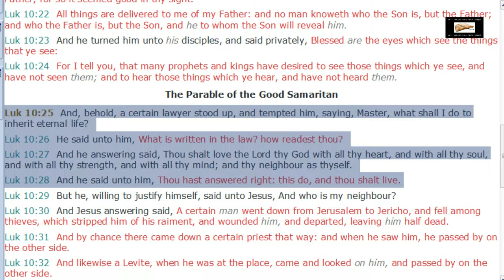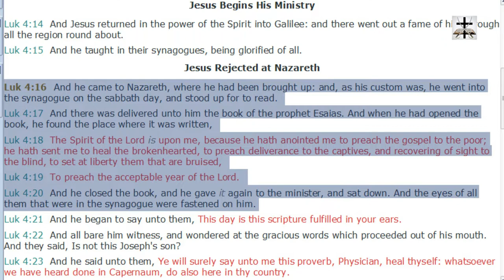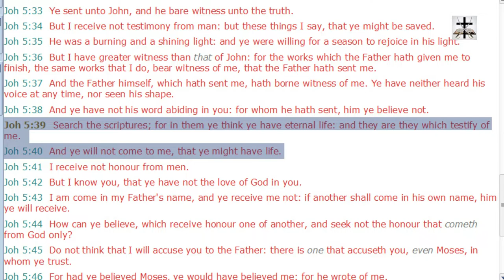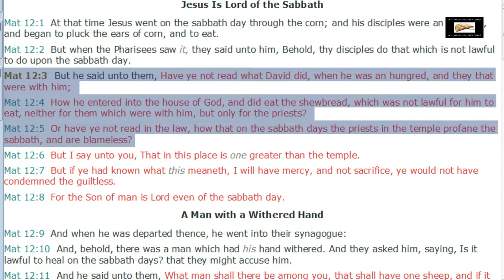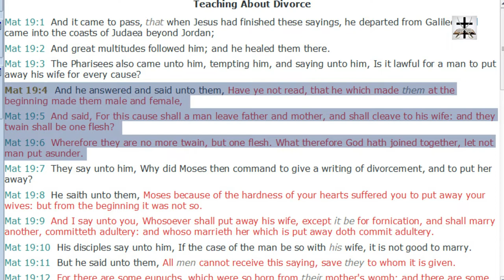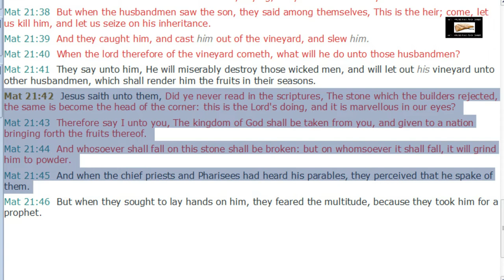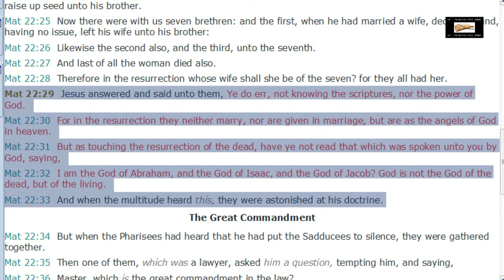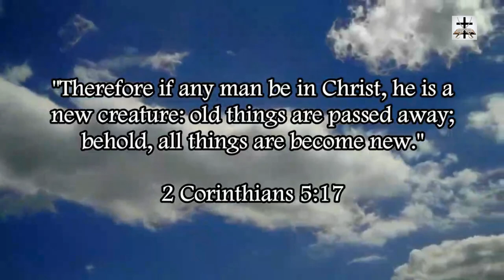Catholic Magisterium Refuted By Jesus Christ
Jesus Christ himself scripturally refutes the heretical Catholic magisterium.

SCRIPTURES COVERED: Luke 10:25-28, Luke 4:16-20, John 5:39-40, Matthew 12:3-5, Matthew 19:4-6, Matthew 21:42-45, Matthew 22:29-33.